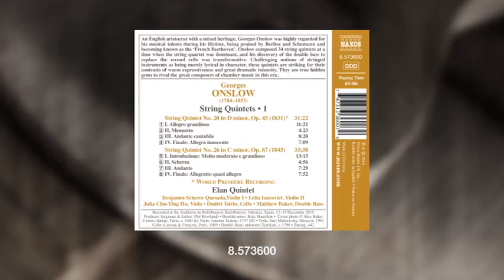ONSLOW, G.: String Quintet No. 26 in C minor (Élan Quintet)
BUY / DOWNLOAD / STREAM:

Amazon US
Amazon UK